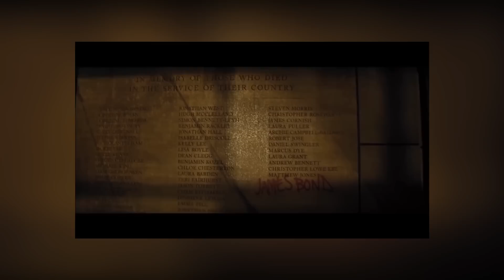SKYFALL (CRITIQUE)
Bon, y a un nouveau James Bond qui sort donc on va rapidement revenir sur la saga avec un petit avis sur le meilleur opus de celle-ci selon moi : SKY putain de FALL ! Voilà : le ciel a chuté, mais ce fut pour le meilleur et certainement pas pour le pire ainsi que l'affirment pas mal de détracteurs.

We are not now that strength which in old days
 Moved earth and heaven;
 that which we are, we are;
 One equal temper of heroic hearts,
 Made weak by time and fate, but strong in will
 To strive, to seek, to find, and not to yield.

(on est cool tu verras)

Pour le coup, je t’invite à mettre la petite cloche pour ne rien louper des prochaines sorties !
Vive le cinéma. Le tien, le mien, on s’en fout. De toute façon, il est au-dessus de ça.